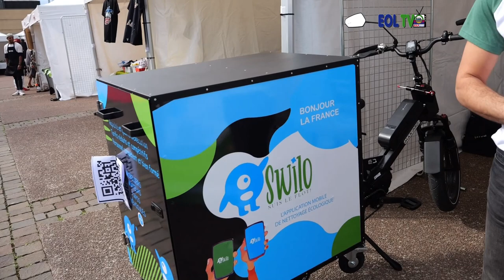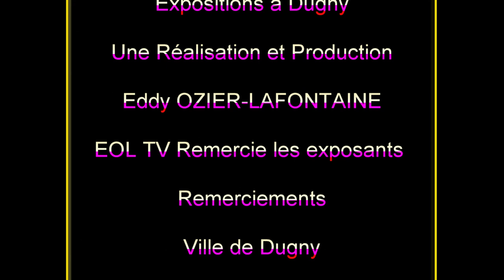EXPOSITIONS A DUGNY.DES CREATEURS EN TOUT GENRE. Un Film de Eddy OZIER-LAFONTAINE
Des Tonnelles, des exposants présentant leurs créations. La ville de Dugny à l'honneur. Un Film de Eddy OZIER-LAFONTAINE